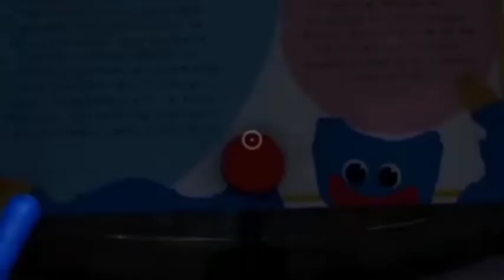Huggy Wuggy Evolution (detailed version)